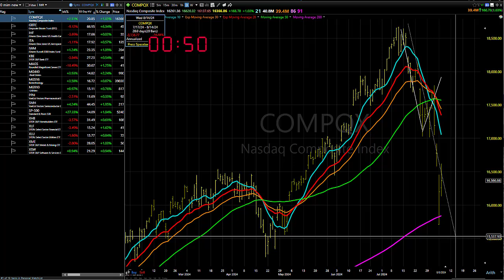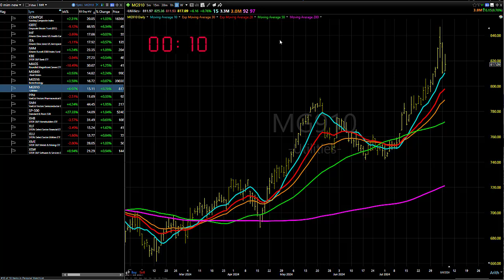08/07/24 Be Leery Of The Most Frustrating Thing: Dave Landry's Market In A Minute